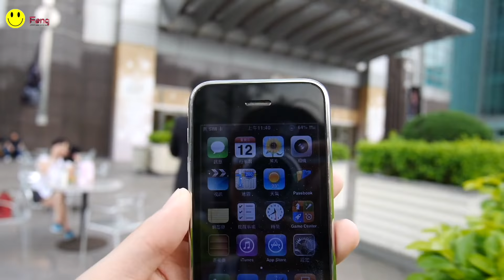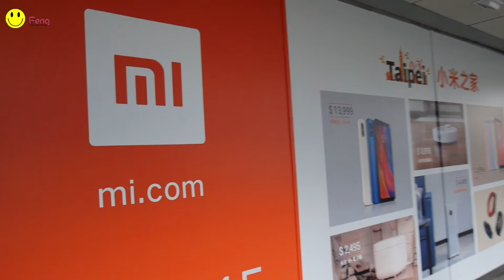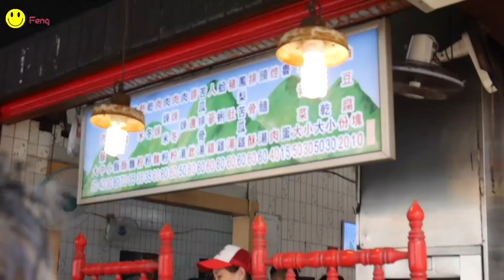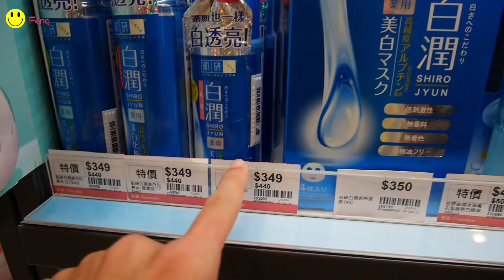vlog | 2018 APPLE 秋季3款新機發佈會前，陪伴 iPhone3Gs 旅遊的一天！📱【 Feng 】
賈伯斯時代 iPhone3gs令人懷念!!
什麼 iPhone xs max 要五萬以上~